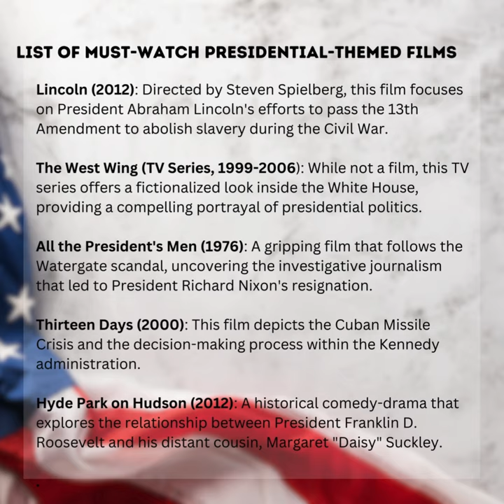Happy President's Day!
Today, we celebrate the visionary leaders who have shaped our nation's history. 📜 Join us in honoring the legacy, leadership, and impact of the incredible individuals who have held the highest office. 🏛️🗽

Here are the list of must-watch presidential-themed films.

Lincoln (2012): Directed by Steven Spielberg, this film focuses on President Abraham Lincoln's efforts to pass the 13th Amendment to abolish slavery during the Civil War.

The West Wing (TV Series, 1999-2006): While not a film, this TV series offers a fictionalized look inside the White House, providing a compelling portrayal of presidential politics.

All the President's Men (1976): A gripping film that follows the Watergate scandal, uncovering the investigative journalism that led to President Richard Nixon's resignation.

Thirteen Days (2000): This film depicts the Cuban Missile Crisis and the decision-making process within the Kennedy administration.

Hyde Park on Hudson (2012): A historical comedy-drama that explores the relationship between President Franklin D. Roosevelt and his distant cousin, Margaret "Daisy" Suckley.